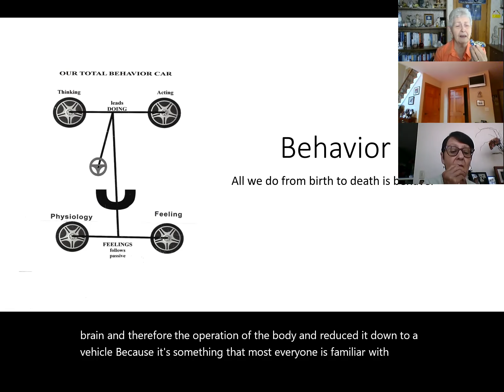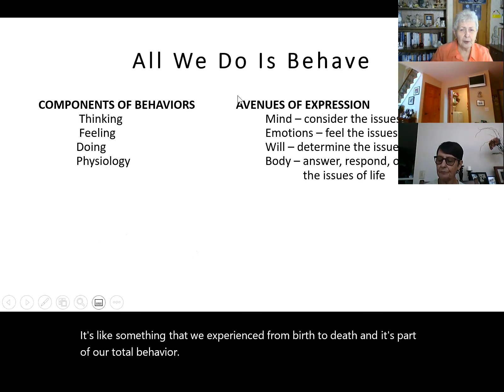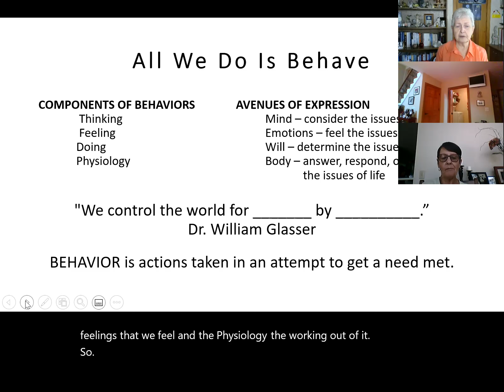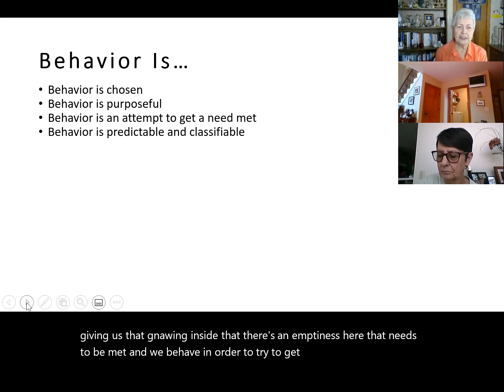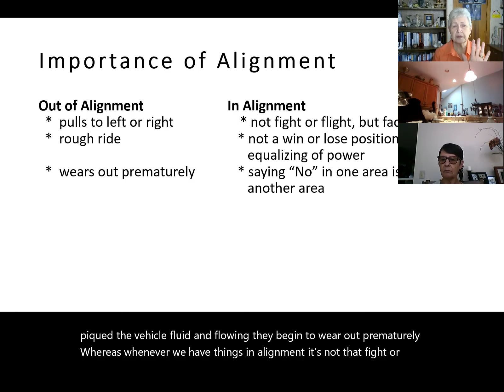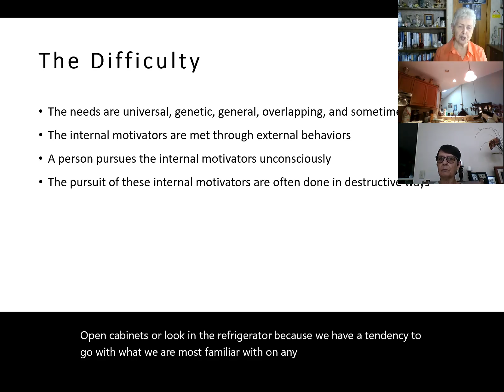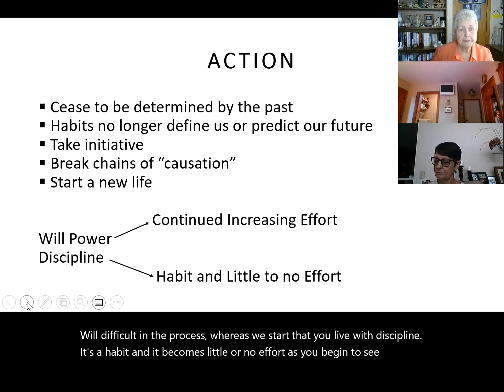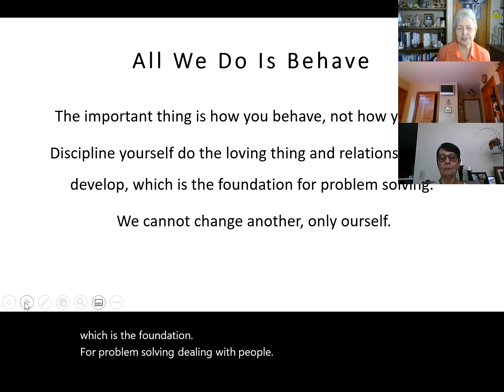The Beauty of Behavior with Mona Dunkin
How one's inferior attributes deter from as well as contribute to wholeness.